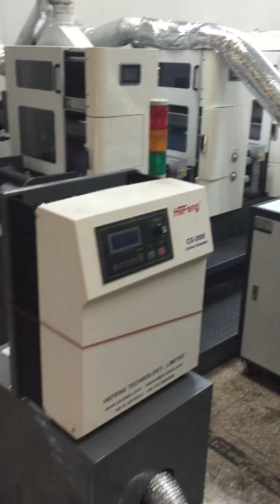Roll to Roll IML Waterless Offset semi rotary printing press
6 color UV LED  waterless/Letterpress intermittent semi rotary roll to roll printing press